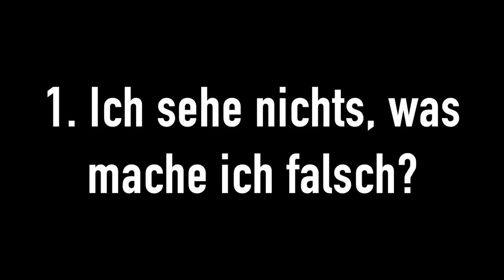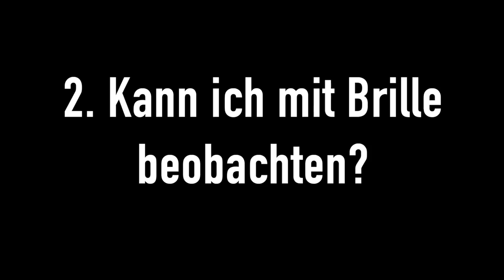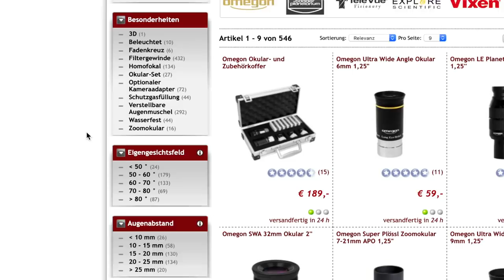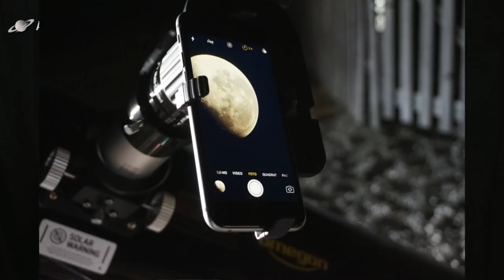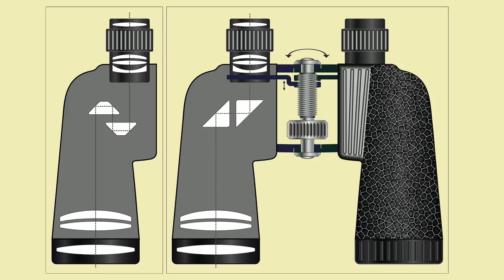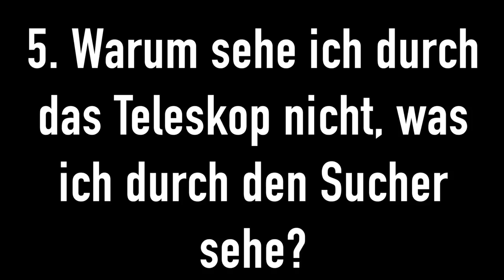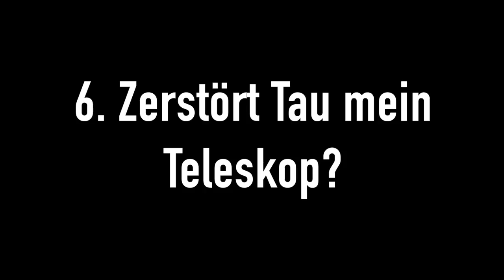Astro-FAQ Teil 1: Die besten Astrofragen von Einsteigern und Hobbyastronomen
FAQ Teleskope Teil 1: Astrofragen von Einsteigern

Ob es sich um das Teleskop oder die Beobachtung dreht: Täglich kommen Astroeinsteiger auf uns zu und stellen Fragen, die sie beschäftigen. In diesem ersten Video aus zwei Teilen stellen wir Ihnen die Fragen vor und beantworten sie.

Teil 1 enthält folgende Fragen:
1. Ich sehe nichts durch mein Teleskop. Was mache ich falsch?
2. Kann ich eine Brille mit einem Teleskp benutzen?
3. Kann ich Fotos mit meinem Teleskop aufnehmen?
4. Warum sehe ich die Bilder auf dem Kopf stehend?
5. Warum sehe ich durch das Teleskop nicht, was ich durch den Sucher sehe?
6. Zerstört Tau mein Teleskop? Was soll ich tun?
7. Kann ich den Rover der Apollo-Missionen auf dem Mond sehen?

Weitere Fragen und Antworten gibt es bald im nächsten Video.

Produkte aus dem Video:
Omegon Flatfield ED Okular 5mm 1,25“ #18815

Bilder: Binoculars, Fouad A. Saad, Shutterstock, Question Mark sign, Allexxandar, Shutterstock, Apollo 15 Lunar Rover, NASA/Dave Scott,